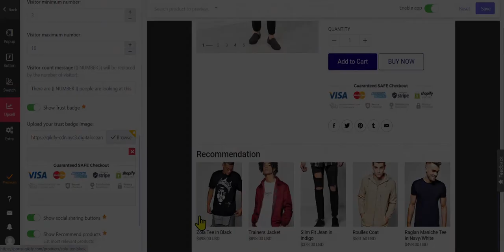Quick View Features - Upsell page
Quick View helps your customers view product detail & add to cart instantly in a popup, no need to go to product page, reduce shopping time.